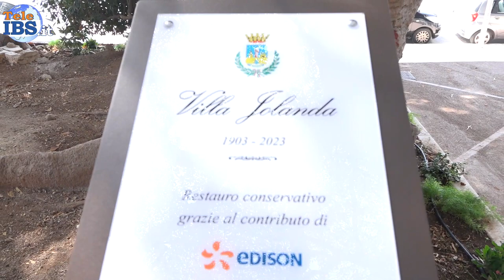Collocata una targa nella Villa Jolanda - le Interviste